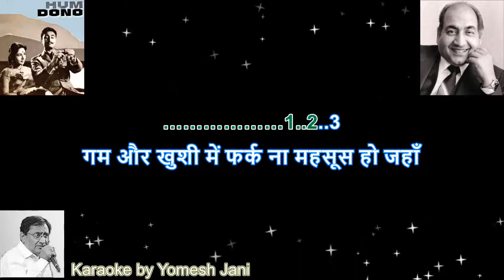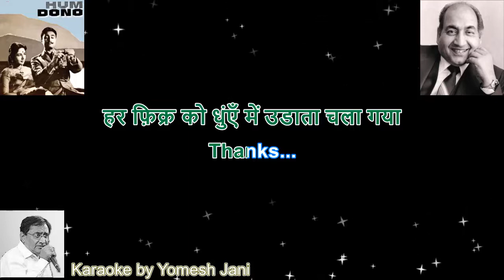Main Zindagi Ka Saath Nibhata Chala | Karaoke Track with Hindi Lyrics | Rafi Sahab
Song: Main Zindagi Ka Saath Nibhata
Movie: Hum Dono - 1961
Singer: Mohammad Rafi
Music Director: Jaidev
Lyricist: Sahir Ludhianvi